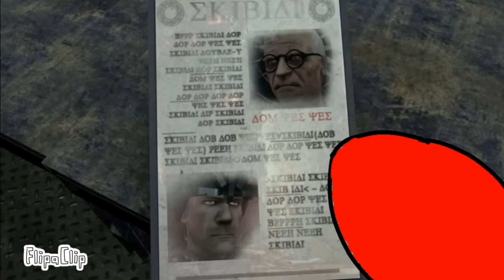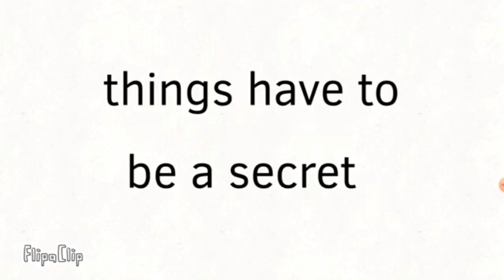skibidi toilet 70 (full episode)